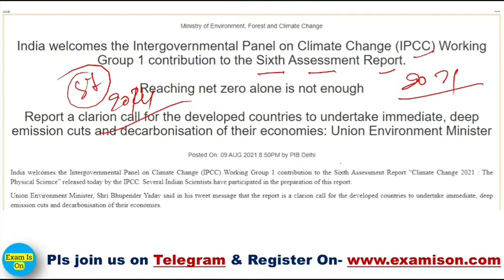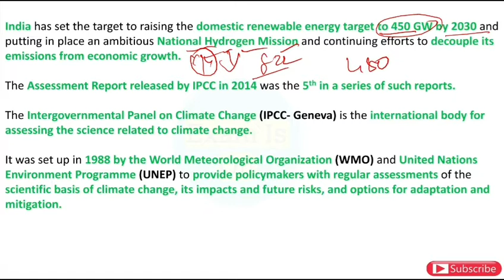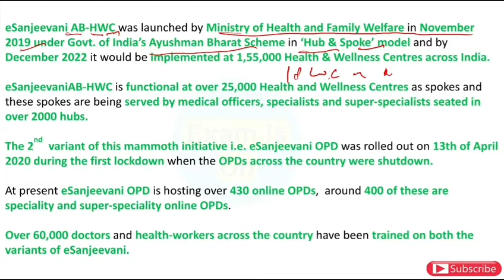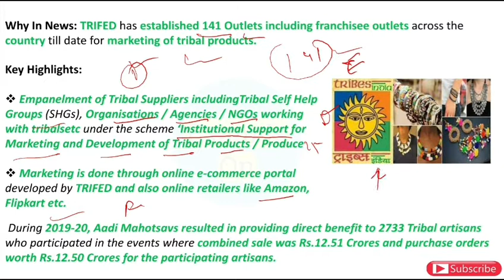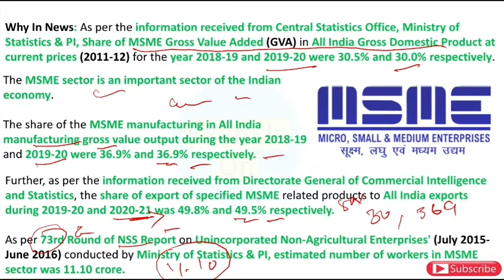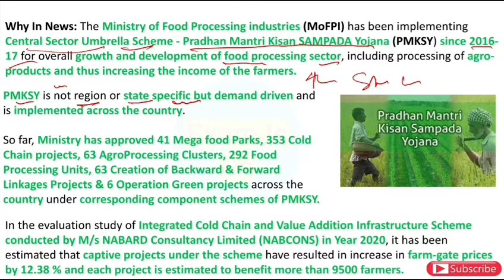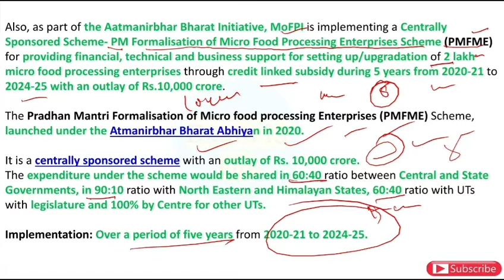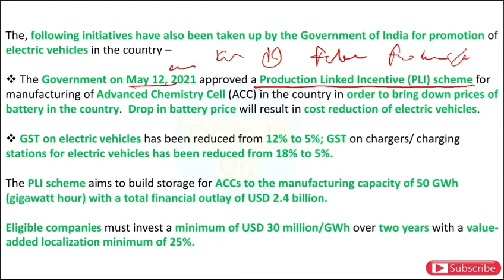Daily PIB Analysis | 10 August 2021 | Daily PIB Analysis in Hindi.....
Hindi Current Affairs, Current Affairs, Current Affairs in Hindi, With 360°...